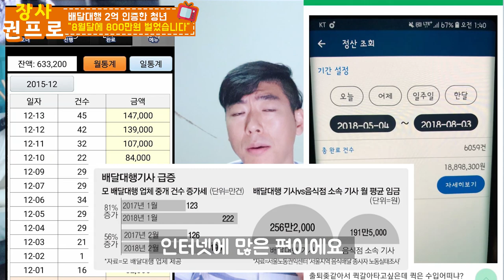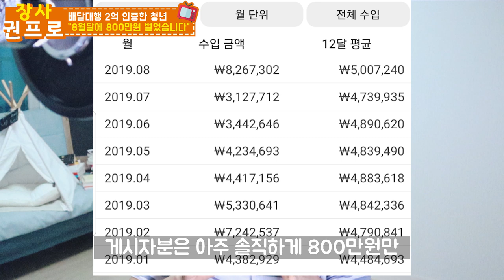월 800만원 인증, 배달대행 뛰어드실분들에게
월 800만원 인증, 식당 접고 배달대행 뛰어드실분들에게
배달대행으로 2억 번 청년

쉽지 않아요. 아무렴요.

항상 행복한 일들만 가득하시길~^^

장사 권프로